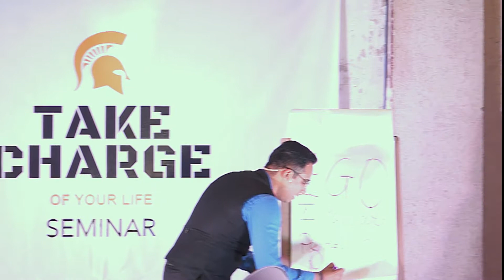Improver your memory in 2 mins.